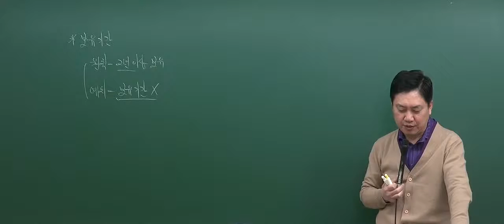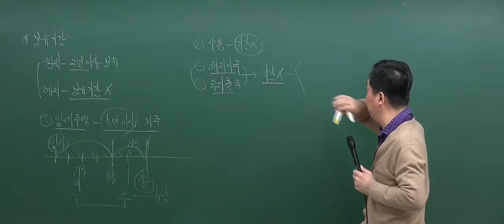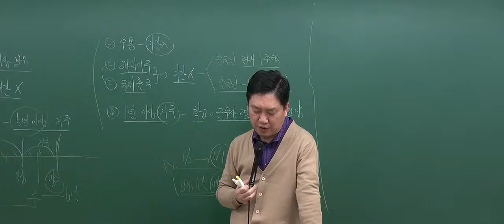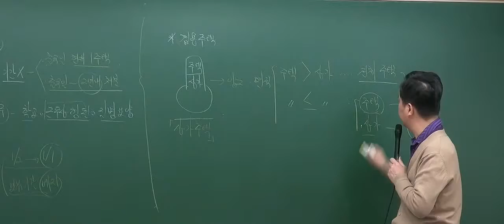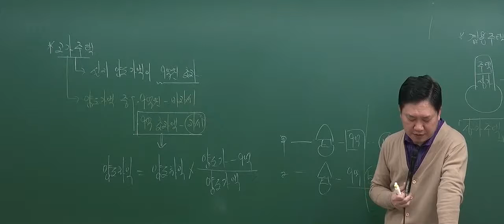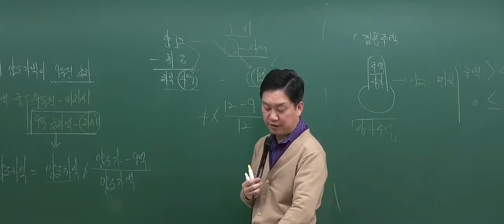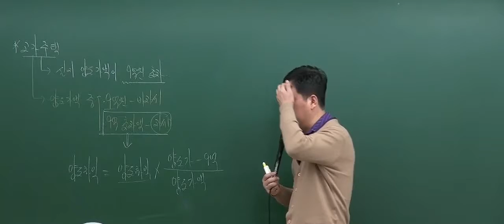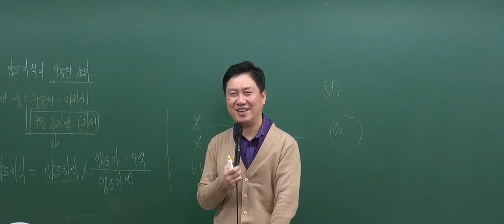[2017기본_8회4강] 공인중개사 강의_부동산세법(홍문성)_양도보유기간